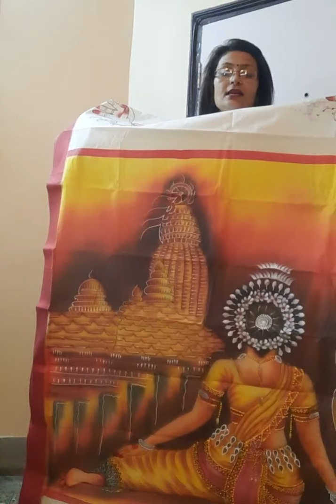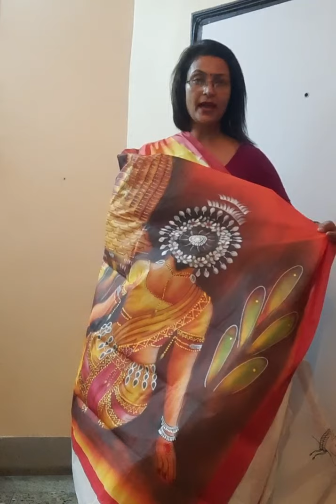24 June 2021